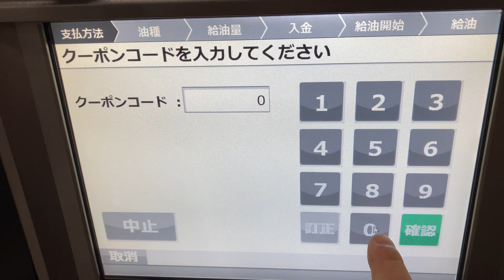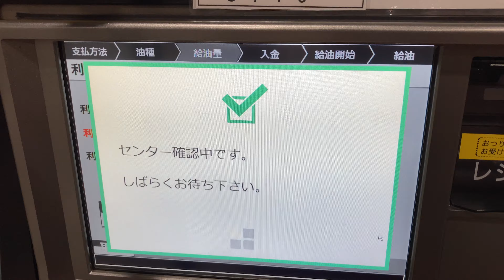楽天ポイントで給油 shell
お得情報